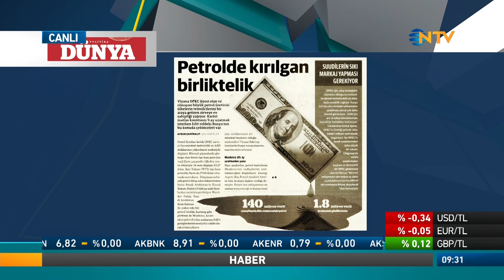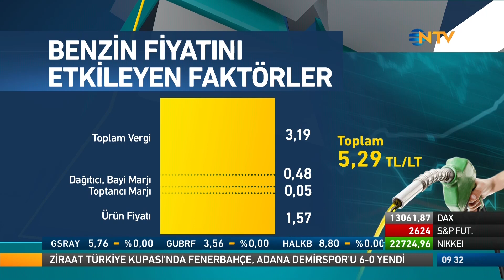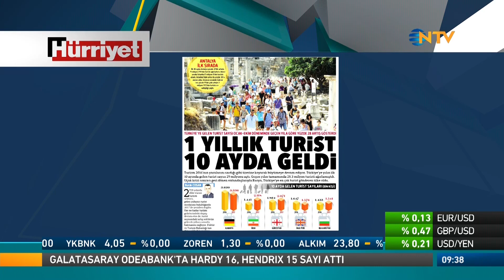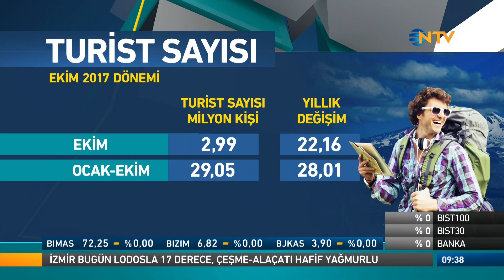Geri Sayım 30 Kasım 2017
Geri Sayım'da Berfu Güven, Servet Yıldırım ve Mahfi Eğilmez güne damgasını vuracak gelişmelere mercek tutuyor, manşetleri ve ekonomi basınını analiz ediyor, dünya piyasalarına yakından bakıyor.